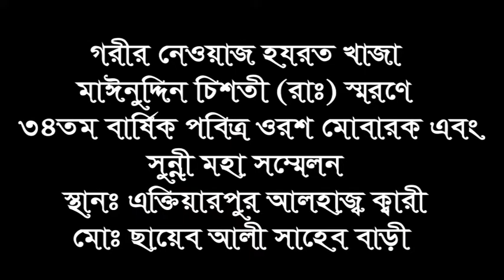হযরত মাও মুফতি মুজিবুর রহমান খাঁন আল ক্বাদরী সাহেব |আব্দুল্লাহ এইচ ডি মিডিয়া,01727562696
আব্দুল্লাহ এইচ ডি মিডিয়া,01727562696